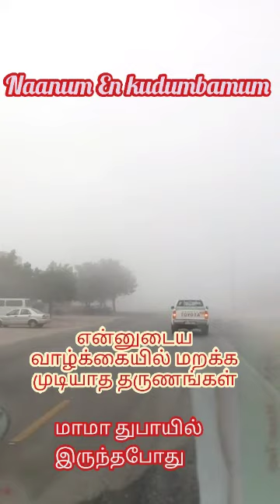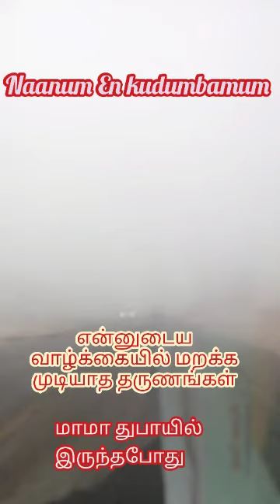என் வாழ்வின் மறக்க முடியாத தருணங்கள்